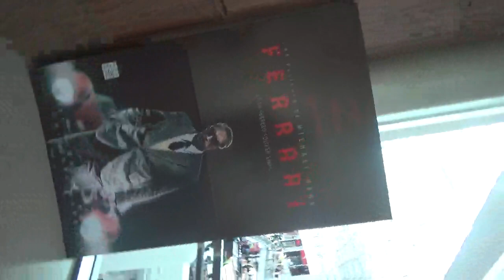Letrero publicitario de la película Ferrari de Adam Driver y Michael Mann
Local Cinemark Mall Marina Arauco Viña del Mar Región de Valparaíso Chile 16 de Febrero 2024